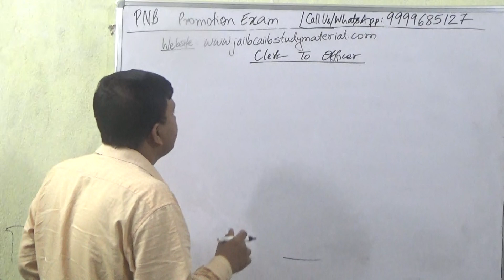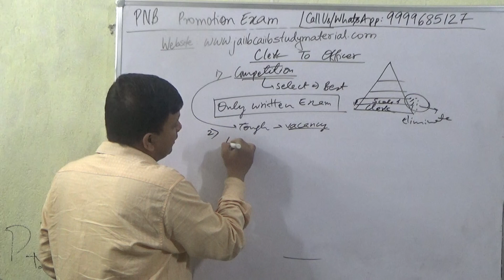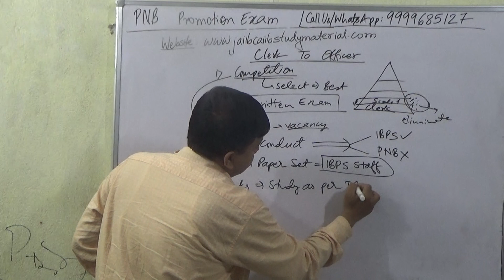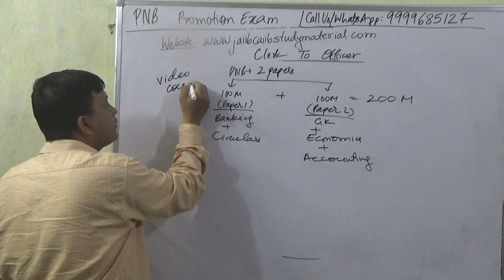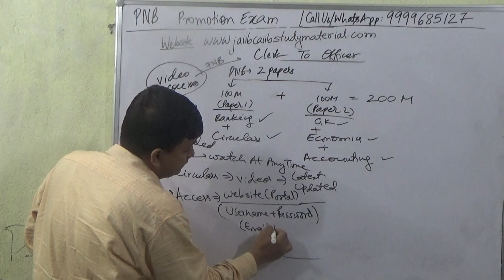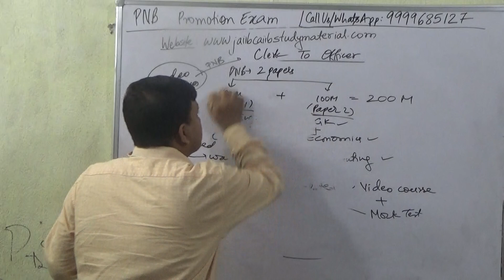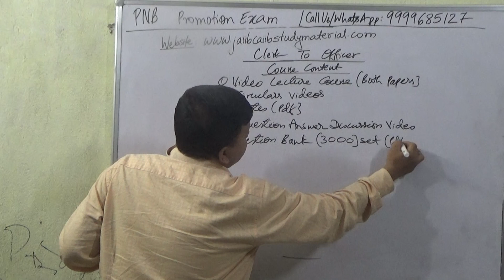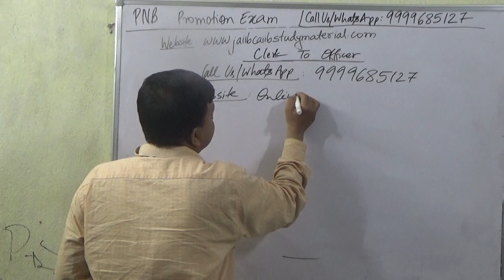[PNB] Punjab National Bank Promotion Exam Clerk To Officer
Buy [PNB] Punjab National Bank Promotion Exam Clerk To Officer Video Lecture Course = Rs 2000/-